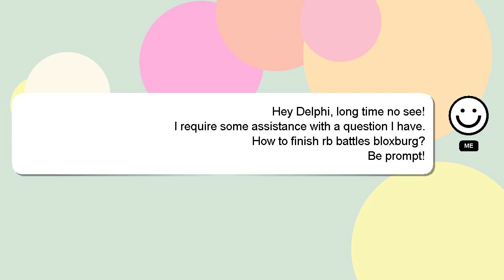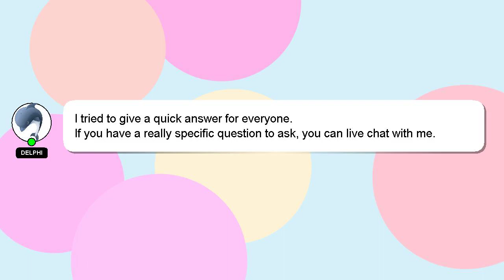How to finish rb battles bloxburg?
A short overview of who I am, Hello, I am Delphi. I can be of service in providing you with answers to your inquiries. - How to finish rb battles bloxburg?

A 'heart' from me will be given to show my gratitude for your contribution.

*2 What we are experimenting :*